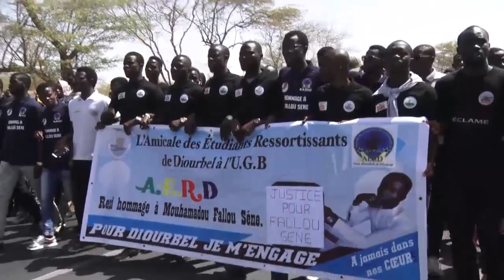Daouda Sagna CESL sur ndaractu.net